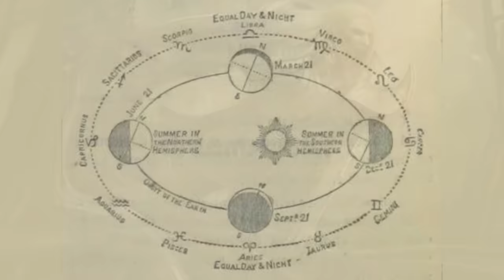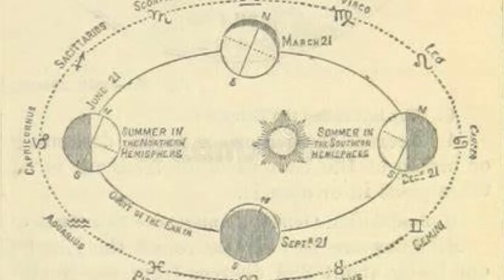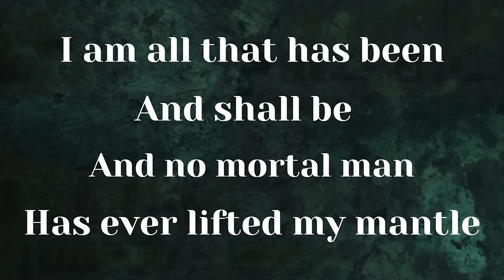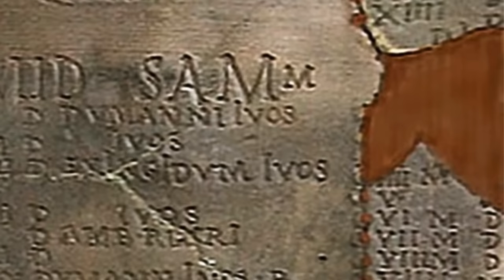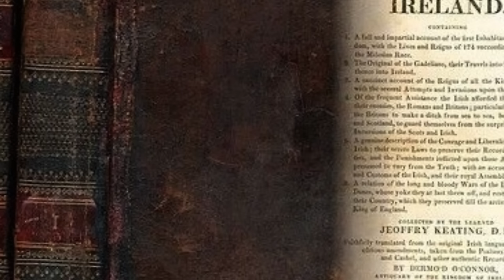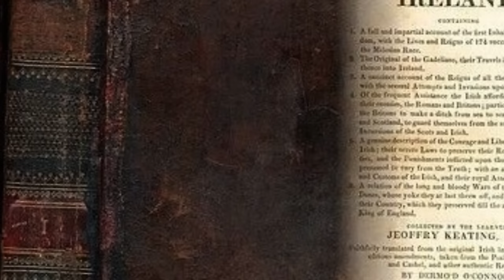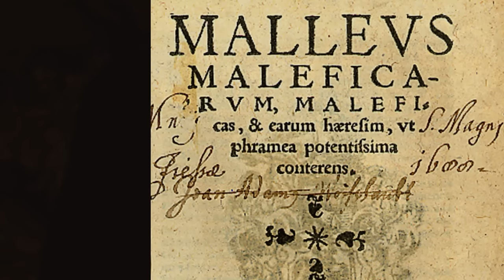Terror & Revelry: Pagan Roots of Halloween | The Thinning Veil | Liminal Monsters & Magic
A history of the ancient Gaelic winter festival of Samhain and its connections to Halloween. This was a time when the veil between our world and the spirit world became thin, allowing supernatural entities, such as fairies, ghosts, and monsters, to roam the land.  The ancients went to great lengths to protect themselves from the dark forces believed to be at work in October. This video covers how Samhain was observed/ celebrated, looking at the historical and archeological records of fire rites conducted at the ancient mounds. We will also compare this to similar religious traditions in other parts of Europe.

In the latter portion of the video, we will investigate magical practices such as shapeshifting, divination, & witchcraft. Such things would’ve been undertaken at this time, as the intersecting of worlds was thought to grant people better access to spiritual energies, strengthening their work. We will see how all of this may have been the inspiration for our modern holiday characters like werewolves, zombies, witches, as well as the traditions of trick-or-treating and dressing up.

What was the spiritual/ philosophical significance of the beginning of winter to the ancients, and how can we learn from their wisdom?

00:00 - Intro
02:22 - Irish Solar Fall Equinox Myth
04:32 - The Veil Between Worlds
08:07 - Samhain Festival
18:50 - The Bon Fire
21:31 - Otherworldly Threats
26:54 - Magical Protection
31:16 - Ancestor Veneration
34:05 - Divination
38:20 - Shamanistic Influences
41:50 - Shapeshifters
44:57 - The Witch
46:56 - Conclusion
50:40 - Outro

Share your personal paranormal or spiritual experiences with me to be featured on the show.